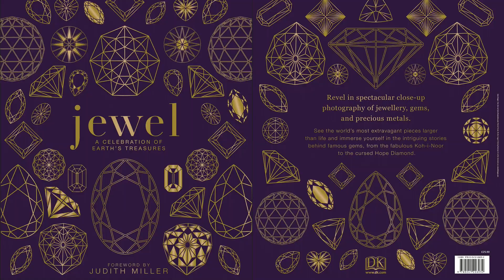Jewel: A Celebration of Earth's Treasures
Prepare to be dazzled by this shining and sumptuous visual guide to the world's greatest treasures.

Feast your eyes on glittering gemstones, kaleidoscopic minerals, and famous trinkets in this comprehensive exploration of Earth's finest jewels.

Following a foreword from antiques expert Judith Miller, hundreds of pages take a lavish look at precious stones, precious metals, and organic gems in all their natural wonder. From agate to zoisite, everything under the Sun is encapsulated in spectacular photography and accessible text.

Trace the history of gemmology and get the inside story on our planet's most famous and fabulous gems, including the mysterious Hope Diamond, the stunning Koh-i-Noor of the Crown Jewels, and exquisite Fabergé eggs. Find out their physical properties, check the price tags, and discover the most remarkable record-breakers.

This exceptionally extravagant book is a picture-packed, fact-filled celebration guaranteed to bring sparkle to your life and your library.